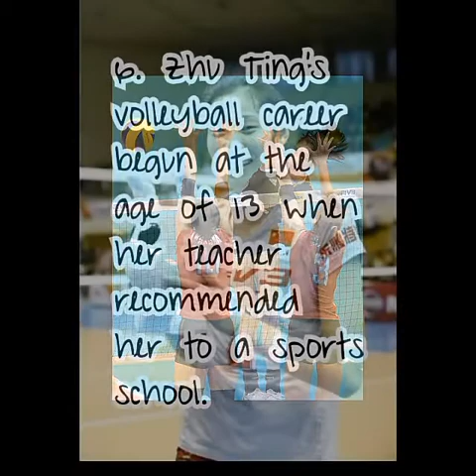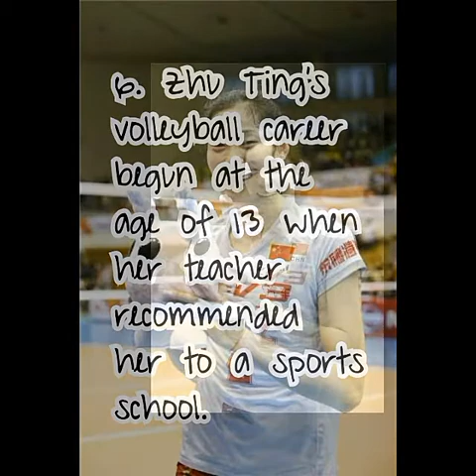TOP 7 FACTS ABOUT ZHU TING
Top 7 facts about one of the worlds best female volleyball player, china's very own ZHU TING.

(Photos & music are not mine.)